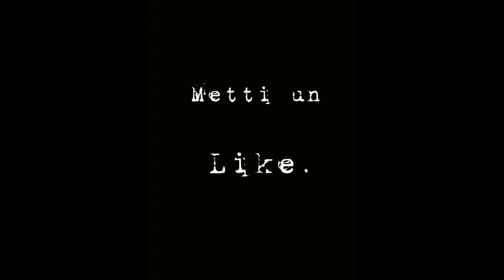Drunken shiro sacro colpo dell'orsa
Non fate i fighi alla Rocky in presenza di Ken Shiro...